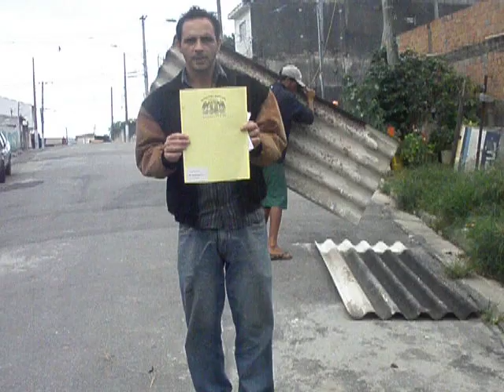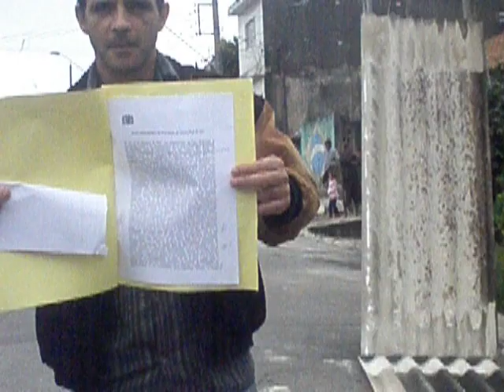Moradores de Guarulhos são despejados mesmo com título de posse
Anselmo Pires relata que moradores na cidade de Guarulhos, na Grande São Paulo são despejados de suas casas mesmo com título de posse emitido pela prefeitura.